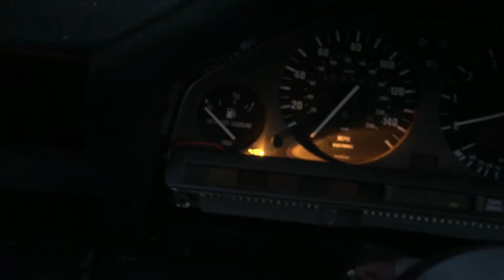Street Legal Drift Car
What's up??
One reason why I love where I live.. because getting a car that's been to hell and back registered and insured is easy cheesy.
The E30 is finally a street able car!
Then it breaks, again. But its all good cause we fix her right up!

Hank says hey.

"Ville"
Instrumental by Homage: